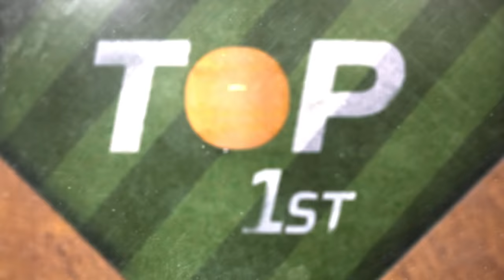Twins vs. Red Sox Game Highlights (4/15/22) | MLB Highlights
Twins vs. Red Sox full game highlights from 4/15/22
For every walk-off in the 2022 season, @CapitalOne is donating $1,000 to the Jackie Robinson Foundation.